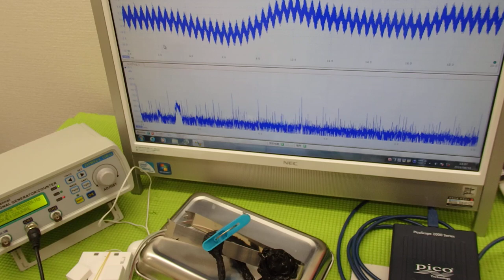表面弾性波を利用した超音波制御技術 ultrasonic-labo